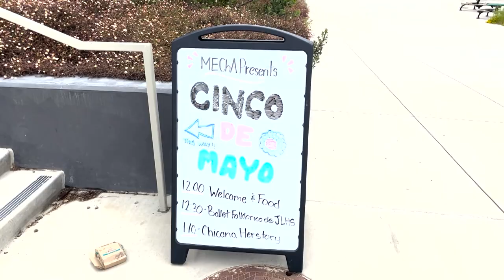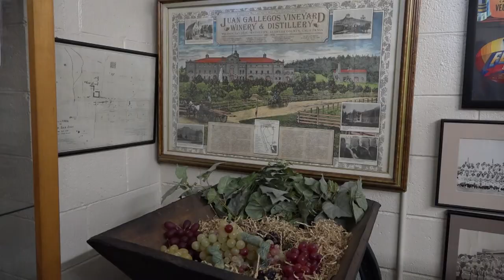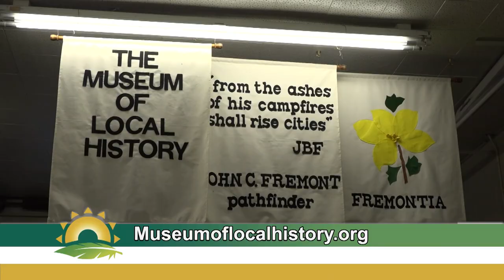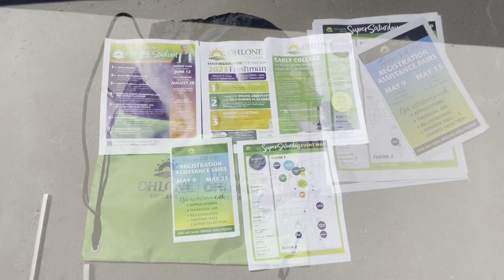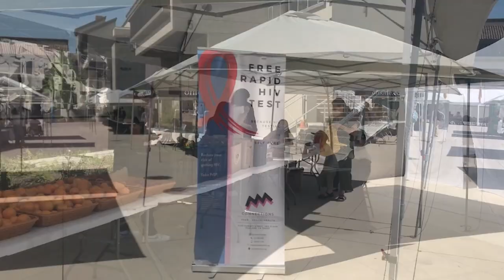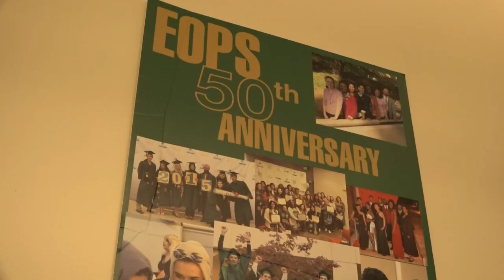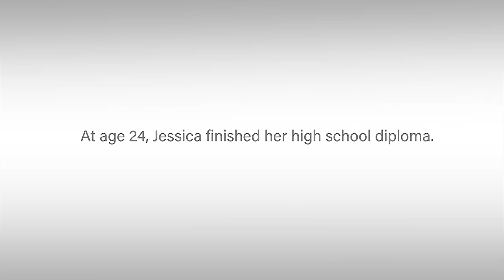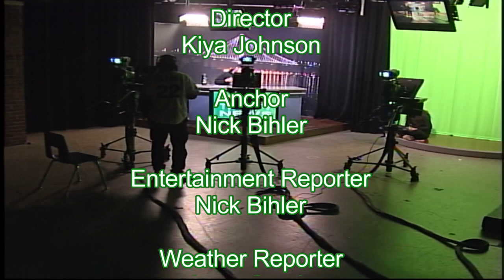Tri-City News - May 3, 2023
The tenth show for the Spring 2023 semester was broadcast live starting at 8:30pm on Wednesday, May 3, 2023. It was produced by Ohlone College students in the Broadcasting and Film Department. See below for the story list and show credits.

STORIES
Hit and Run Accident
Cinco de Mayo
Local History Museum
Fatal Collision
Art Mosaic
Super Saturday Newark
Entertainment Report
Ohlone Spring Market
Health & Wellness Fair
EOPS Program
Weather Report
Spring Fever Car Show
Summer Scholarships
STEM Summit
Large Animal Rescue

CREDITS
Producer: Xavier Casipe
Director: Kiya Johnson
Anchor: Nick Bihler
Entertainment Reporter: Nick Bihler
Weather: Anna Garcia
Video Switcher: JJ Mannah
Audio Mixer: Cavyn McDonald
Prompter Operator: Vincent Torres
Graphics Operator: Murtaza Naqvi
Video Server Operator: Vivian Hong
Studio Crew: Gustavo Sotelo
Technical Support: Morgan Oviatt
Course Instructor: Rich Yacco
Director, TV & Film Dept: Gary Kauf
Video Systems Engineer: Arnie Loleng